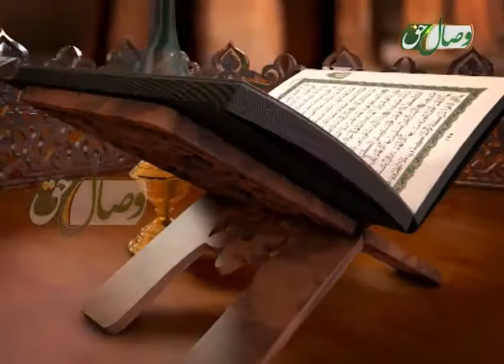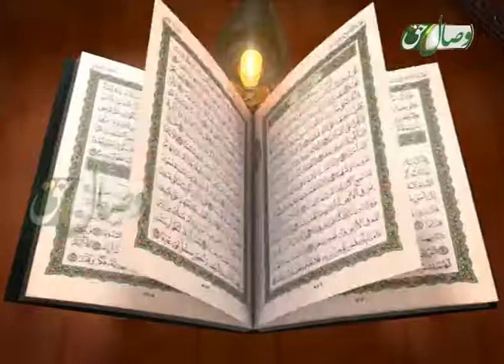ترنم نور - قاری عبدالحفیظ قاری از افغانستان - سوره ابراهیم 42 - 52